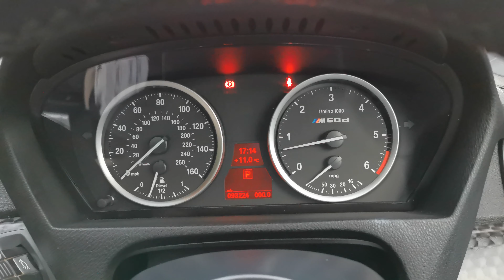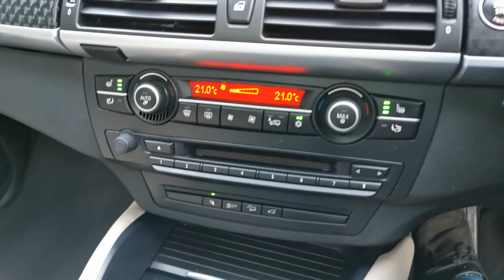BMW X6 M50D